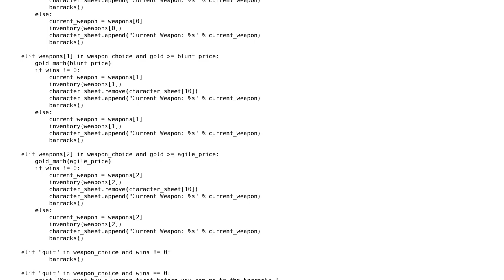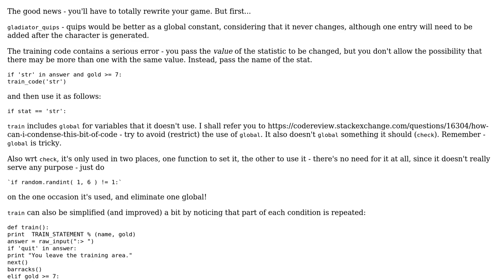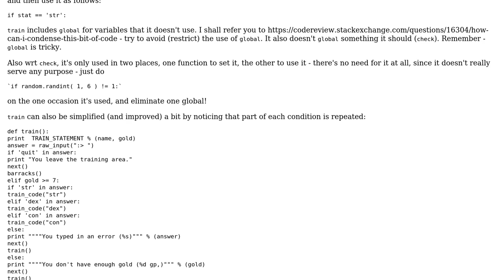Code Review: LPTHW exercise 36 game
With thanks & praise to God, and with thanks to the many people who have made this project possible! | Content (except music & images) licensed under CC BY-SA | Music | Images & others | With thanks to user RubberDuck user lerugray user Glenn Rogers and the Stack Exchange Network Trademarks are property of their respective owners. You are responsible for your own actions.